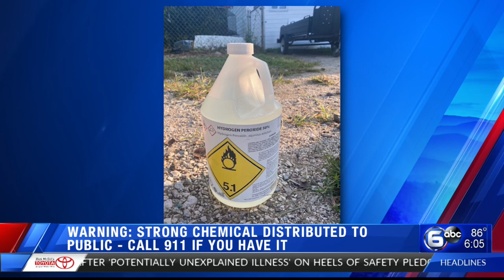Fire officials issue warning for strong chemical distributed to public